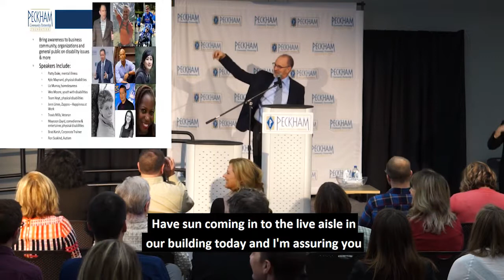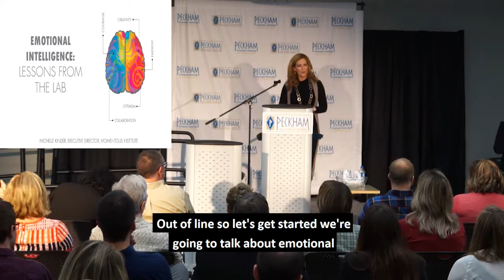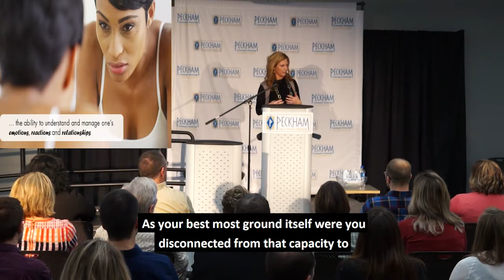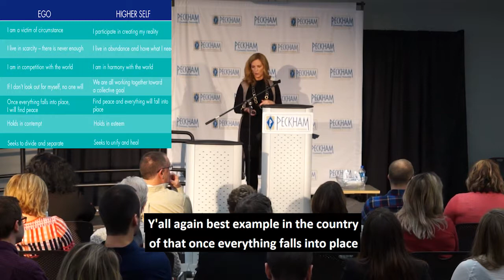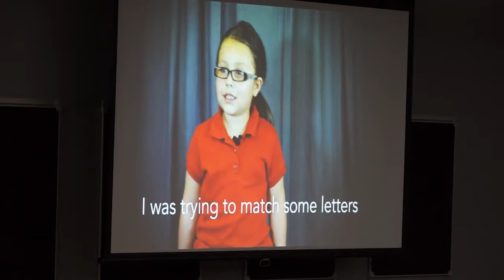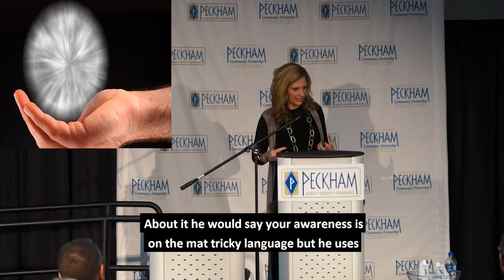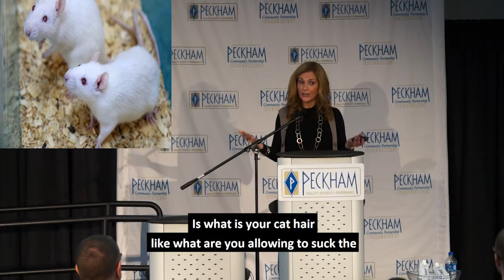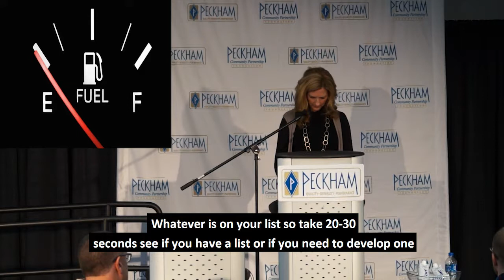Peckham Spring Speaker Series: Michelle Kinder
Michelle Kinder is a nationally recognized speaker on trauma, parenting, social emotional health and emotionally intelligent leadership. She has worked in the field of children's mental health for more than 20 years and is a Licensed Professional Counselor. Here she talks about the importance of Emotional Intelligence in the Workplace.